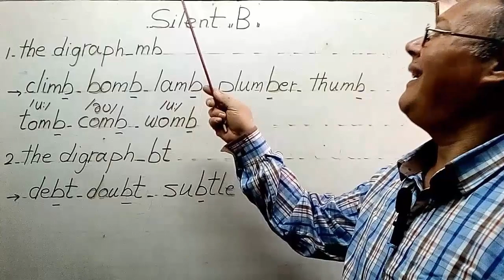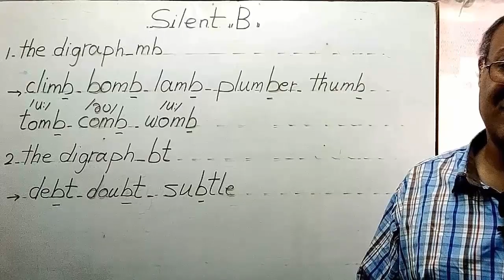silent B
silent b rules
rules for silent b
when is letter b silent?